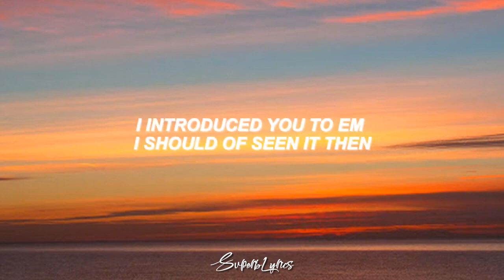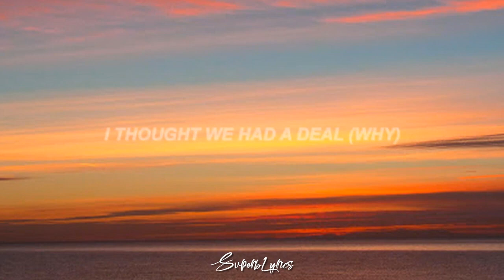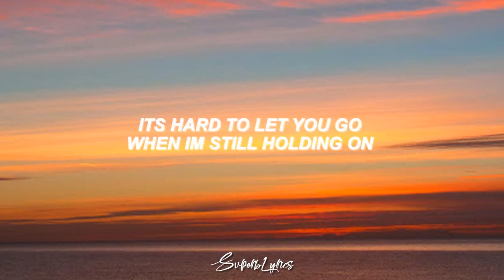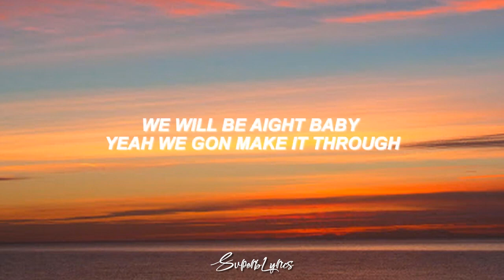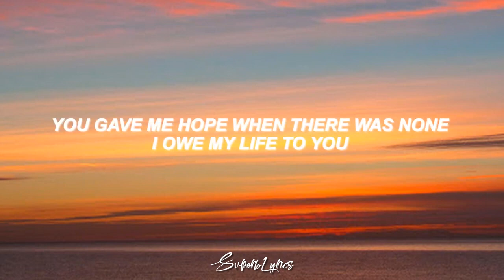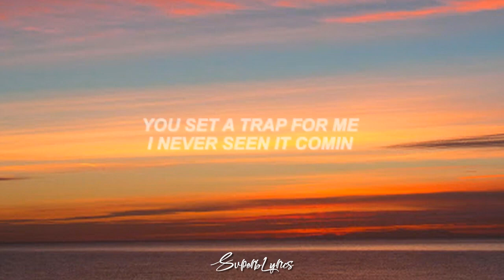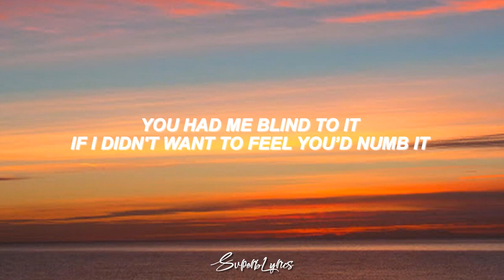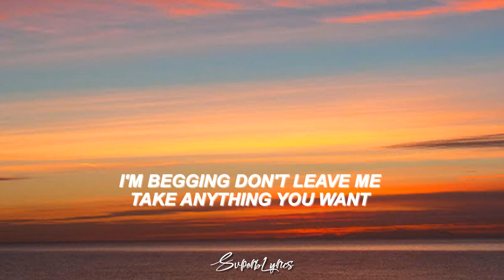Dolla Green -Why -Lyrics (no ads)